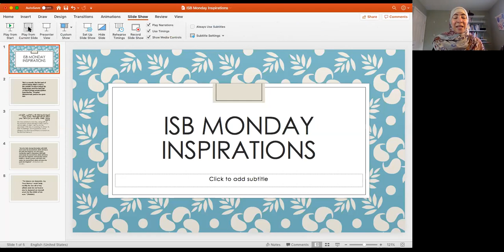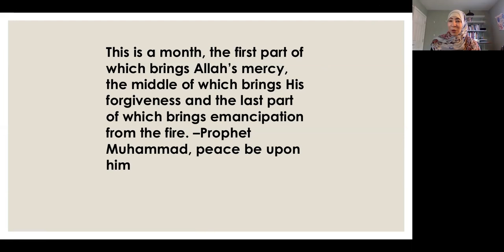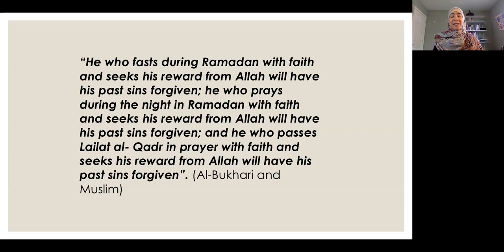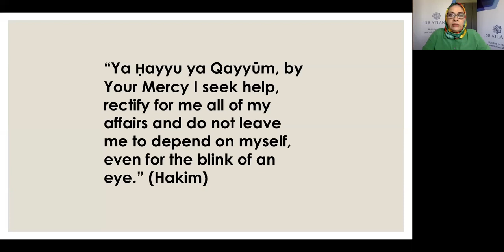Ustadha Zaynab Ansari: You Are Never Alone!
ISB Ramadan Insipration 2020